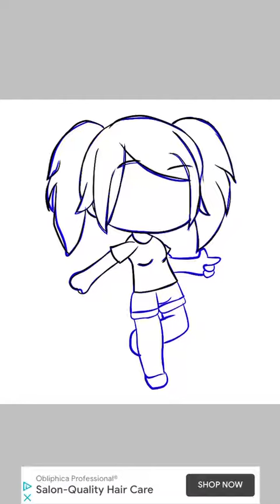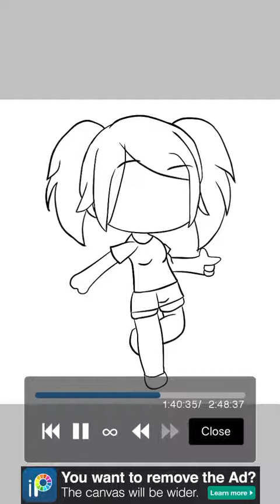Gacha Edit of my Shiki OC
Lmao its bad 🤩 feel free to give critique just don’t be rude 😊